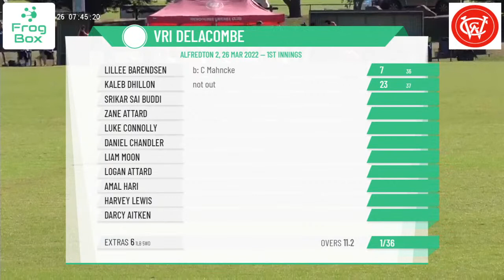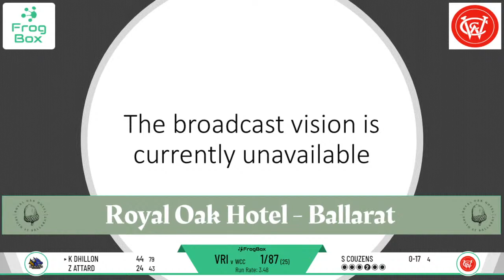BCA - Alfredton Dental U15 1st XI - Grand Final - Wendouree Red v VRI Delacombe - Day 1